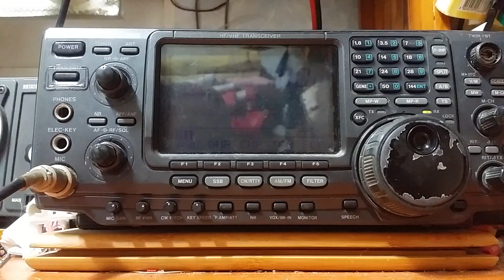한국아마추어의 미래 DS1TMY님과 14MHz SSB 로컬교신